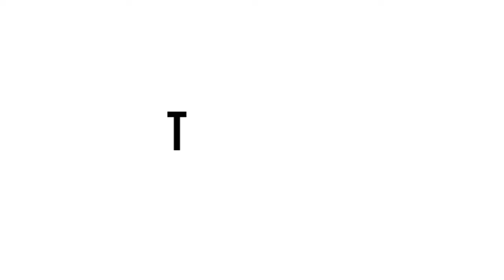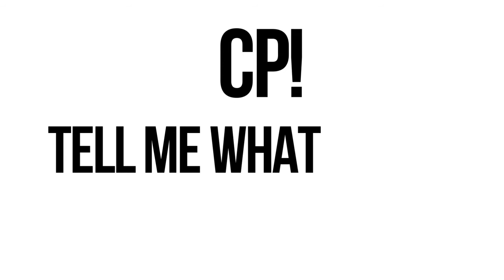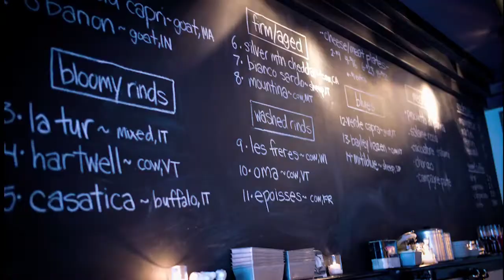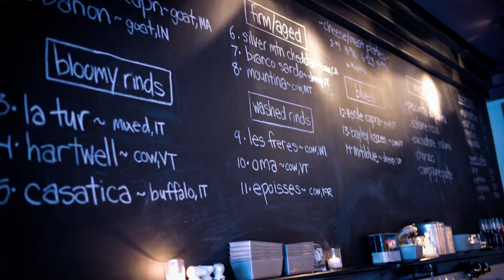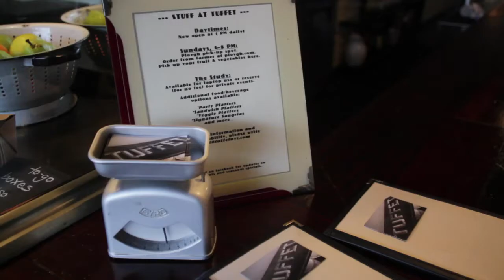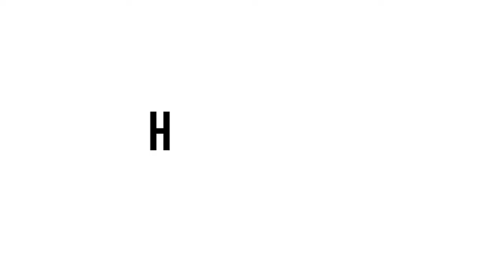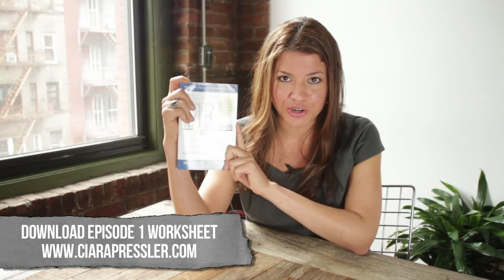The Audience w/ Ciara Pressler - Episode 1 - Entrepreneurs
The Focus of Episode 1 is Entrepreneurs - how do you know whether it's time to start your own business, and what do you need to know before you begin? The Interview features Alicia Rebensdorf, owner of Brooklyn bar TUFFET, and how she went from vision to creation in an ultra-competitive market.

The Audience w/ Ciara Pressler breaks down business and marketing -- what it takes to be successful in the real world, whether you're an entrepreneur building your business or a creative professional building your career.